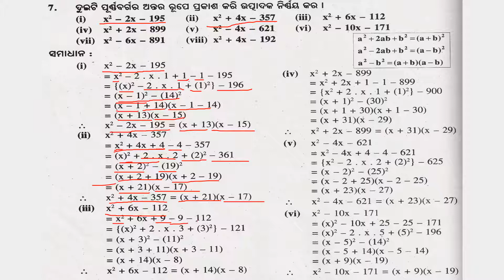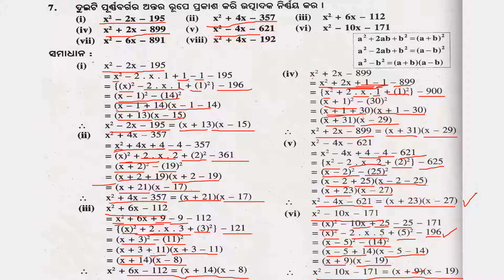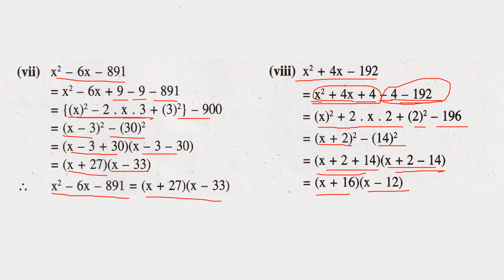Anusilani 4(d) | Part-3 | ଅଷ୍ଟମ ଶ୍ରେଣୀ | ଓଡିଆ | Algebra | Class-8 | Odia Medium | ବୀଜଗଣିତ | Math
class 7
class 8
class 9
class 10
geometry
Jyamiti
odia medium
astama sreni
nabama sreni
dasama sreni
odia
odisha board
anusilani
online
easy
math
algebra
odisha
odisha board
itihasa
bhugola
rajaniti bigyana
samajika bigyana
bigyana
odia
english
anka
ganita